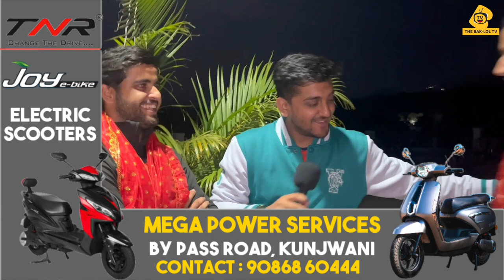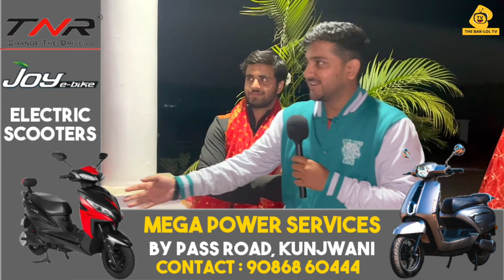Sachin Tendulkar ne khud mujhe paas bulaya : Yudhvir Singh Charak